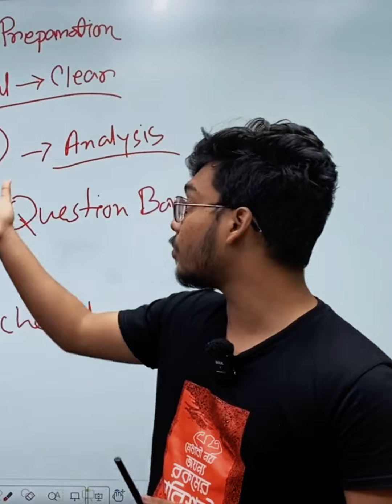Scheduled অনুযায়ী আগাও